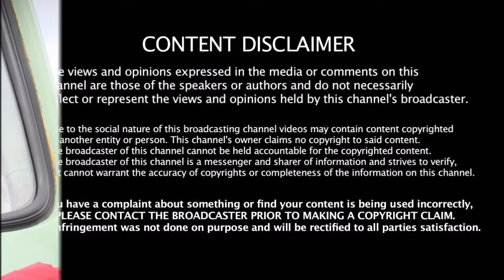தொழிலதிபர் தமன்னாவை திருமணம் செய்து கொள்கிறார் சௌந்தர ராஜா | Actor Sowndara Rraja Marriage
தொழிலதிபர் தமன்னாவை திருமணம் செய்து கொள்கிறார் நடிகர் சௌந்தர ராஜா | Actor Sowndara Rraja Marriage